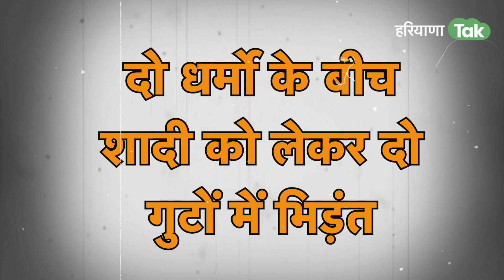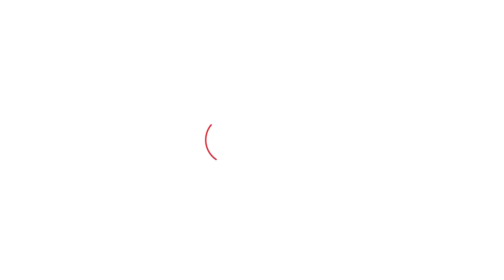बजरंग दल वालों की फायरिंग का वीडियो वायरल, गिरफ्तार कब करेगी पुलिस? | Haryana Tak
राइफल से ताबड़तोड़ फायरिंग करता ये शख्स बजरंग दल का जिला संयोजक मोनू मानेसर है. जो एक के बाद एक फायरिंग कर रहा है. सोशल मीडिया पर वायरल हो रहा ये वीडियो पटौदी के बाबर शाह मोहल्ले का है. जहां दो समुदायों के विवाद मामले में बाबरशाह मोहल्ले के बजरंग दल के सैकड़ों युवा डोली और उसके साथी को चेतावनी दे रहे थे. तभी डोली और उसके साथियों ने बजरंग दल के युवकों पर पथराव करना शुरू कर दिया.